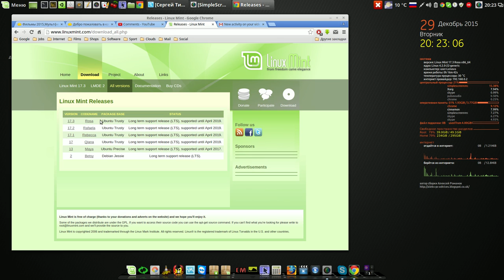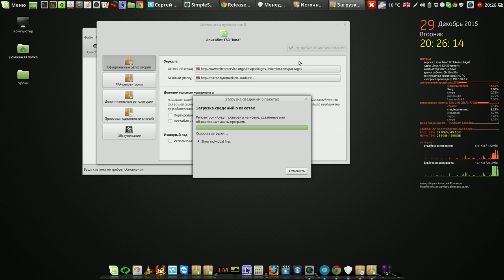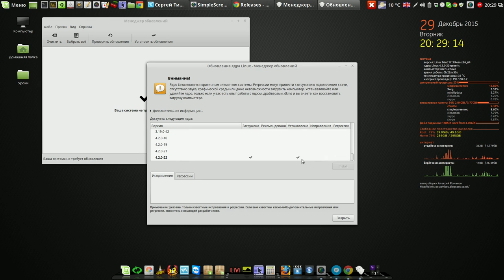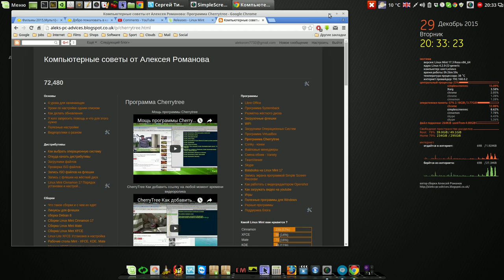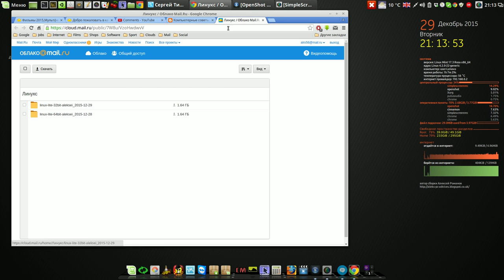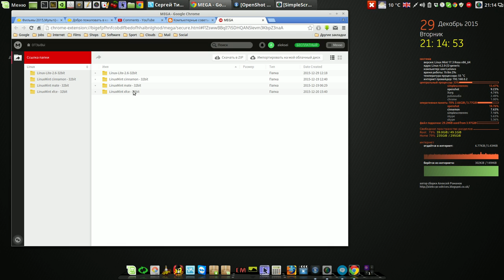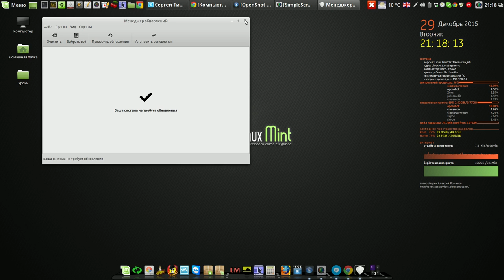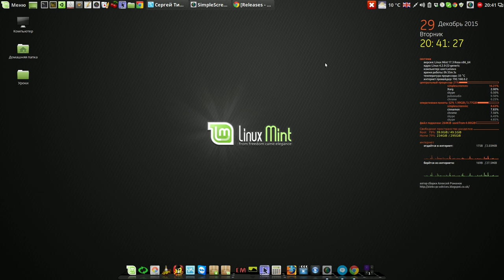Обновления - часто ли они нужны?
Мой сайт Обновления - часто ли они нужны?